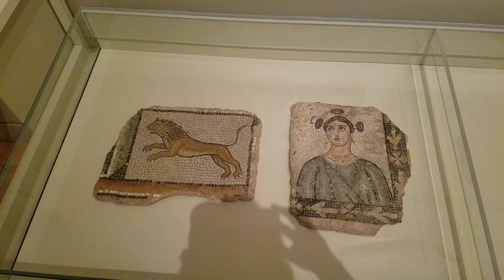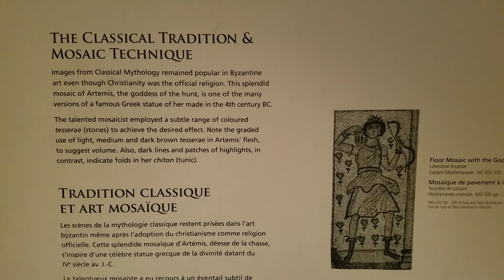Amazing Byzantine Roman Floor Mosaics, Goddess Artemis, at Royal Ontario Museum, Toronto, Canada